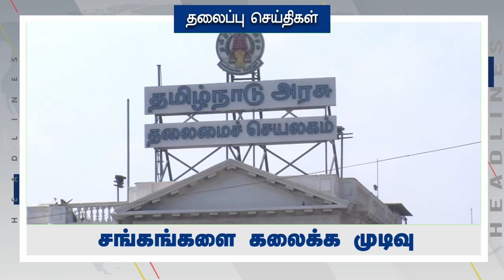Headlines Now | Afternoon | 07-10-2022 | Dinamalar News | Tamil News Today | Latest News